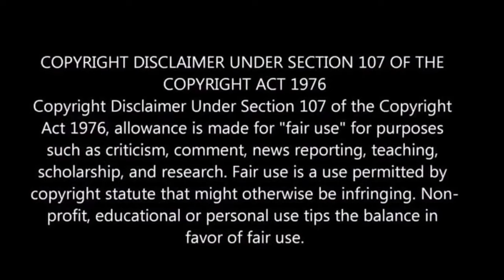Double Meaning Thug Life Tamil Public Talk Comedy Whatsapp Status - Aunty's Thug Life Tamil Video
Don't terminate our account Copyright Disclaimer under section 107 of the Copyright Act of 1976, allowance is made for “fair use” for purposes such as criticism, comment, news reporting, teaching, scholarship, education and research.

@𝐉𝐮𝐧𝐢𝐨𝐫 𝐀𝐥𝐚𝐩𝐚𝐫𝐚𝐢𝐠𝐚𝐥